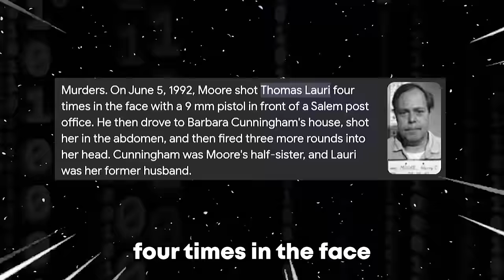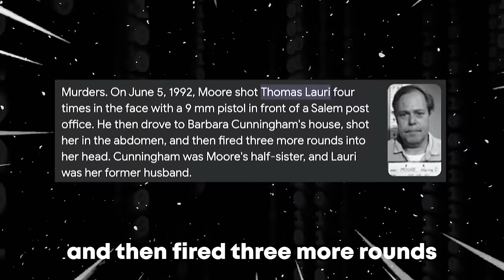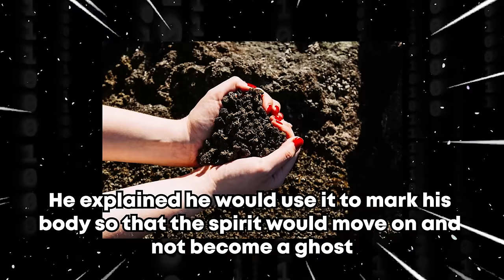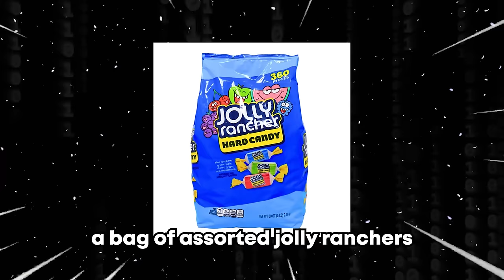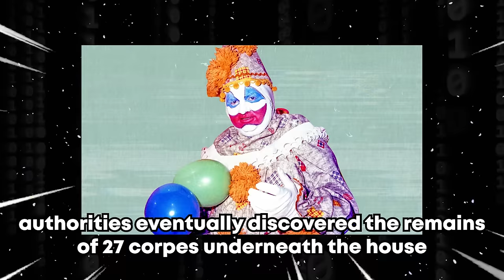Eating Death Row Inmates Last Meals!! (NASTY)